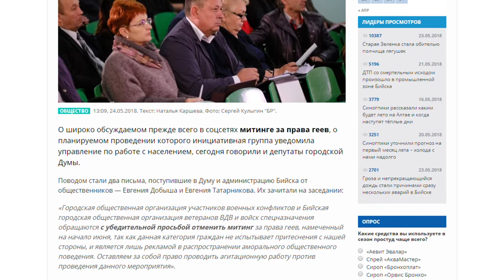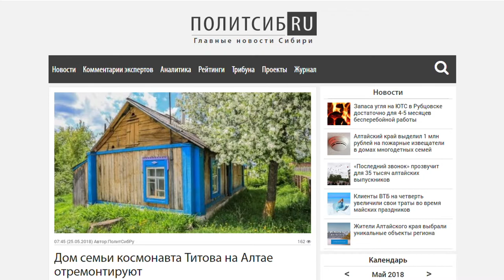О чем пишут журналисты Сибирской медиагруппы 25.05.18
• Митинг за права геев обсудили на заседании Думы в Бийске;
• Алтайское сливочное масло может претендовать на Знак качества;
• Дом семьи космонавта Титова отремонтируют на Алтае отремонтируют.